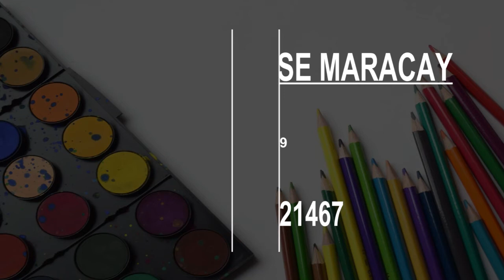Public School in Maracay, Venezuela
Must Watch…. Best Public School in Maracay, Venezuela

This list of Best Public School in Maracay, Venezuela has been compiled by our Education experts after online / offline research combined with the reviews from our users. If you know any institution that we missed, please mention in the comment box below. This list will be updated from time to time.

List:

Escuela Técnica Maracay Tricentenaria
C. Paez
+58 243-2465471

Liceo Aragua
Avenida Miranda

Alianza Francesa de Maracay
7C35+VC9
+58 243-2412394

U.E.N. Los Samanes
Calle 16

Colegio San Jose Maracay
7C64+MP9
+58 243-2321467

Escuela Tecnica Maracay
37 Calle Pichincha
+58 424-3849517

Maracay Institute School
C. Paez

Unidad Educativa Nacional Andrés Bello
Calle Razetti
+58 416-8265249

Colegio Humboldt
Sucre
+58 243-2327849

Colegio Juan XXIII
School
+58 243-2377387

Colegio Bella Vista
7C8G+6CW
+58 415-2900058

UE P. Aragua Educational Institute
Calle Los Laureles
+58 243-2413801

Cursos de Inglés en Maracay (Instituto de Enseñanzas Thrust C.A.)
Circulo Militar La Barraca Avenida Bolívar Este, Sector
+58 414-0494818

Unidad Educativa Privada Miguel Otero Silva
School
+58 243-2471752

Fe y Alegria
Unidad Educativa Privada Hermana Elvira Fuentes Fe y Alegría, 107 Calle 12
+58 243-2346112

Unidad Educativa Ada Byron
Bolívar
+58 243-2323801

Liceo Agustín Codazzi
Sucre
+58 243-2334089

U.E.N Miguel Jose Sanz
6CQH+8PJ

La Conception School
Avenida Central
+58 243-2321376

Colegio Academos
6CP2+WWG
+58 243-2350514